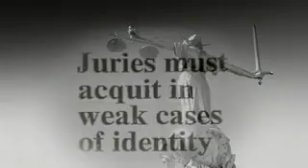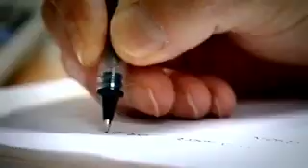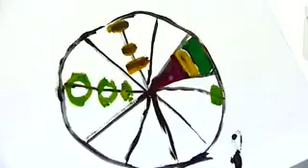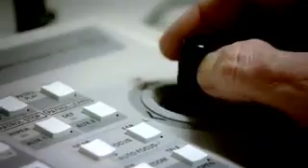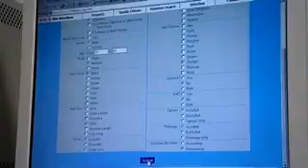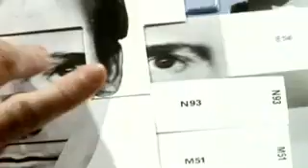Headway Advanced Unit 4 Video 5th Edition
Headway Advanced Unit 1 Video 5th Edition
TOEFL
CEFR

Eyewitness